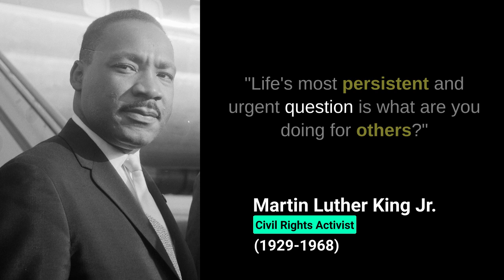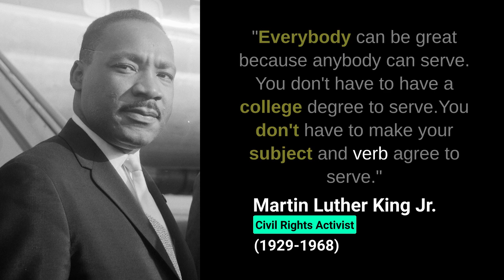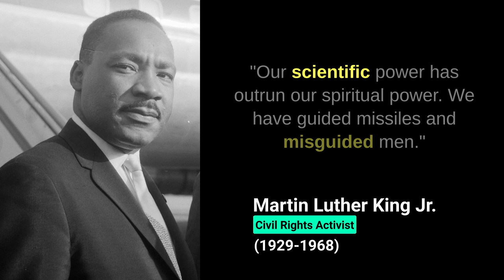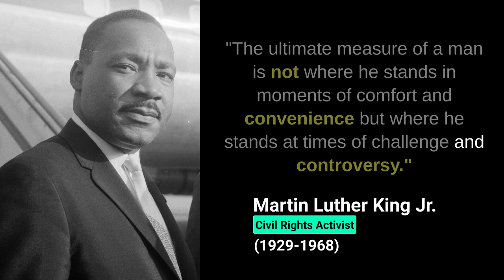30 Motivational & Inspirational Quotes by Martin Luther King Jr.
In this powerful video, we present 30 timeless and inspirational quotes from the legendary civil rights leader, Martin Luther King Jr. His words continue to resonate with people around the globe, inspiring us to stand up for justice, equality, and love. As we reflect on his profound wisdom, let us remember the importance of unity and compassion in creating a better world for all.